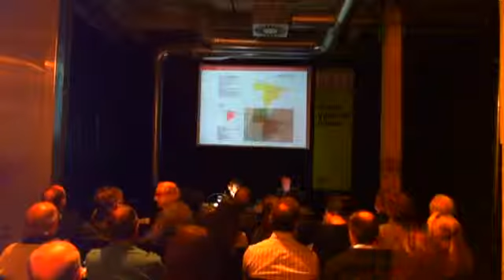Diseño y paisaje urbano (3): Sesión de mañana, Diseño y uso del espacio público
El 29 de Octubre de 2015 tuvo lugar en la Central de Diseño de Matadero Madrid la primera jornada con el título "Diseño y Paisaje Urbano" organizadas por El Club de Debates Urbano y la Fundación DIMAD con la colaboración del Ayuntamiento de Madrid.

En este vídeo  podemos ver la ponencia que dio comienzo a la sesión de mañana: Diseño y uso del espacio público, a cargo de Francisco Pol (Redactor del Plan de Paisaje de Madrid)